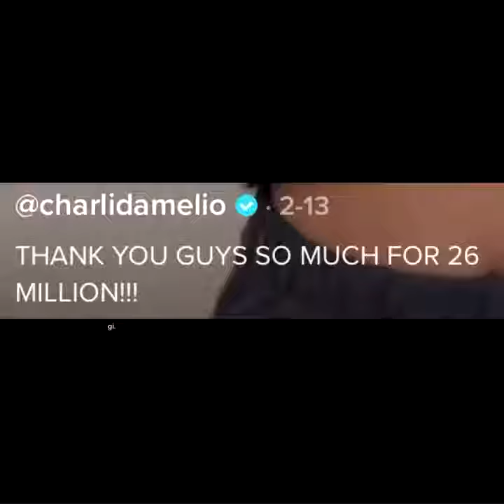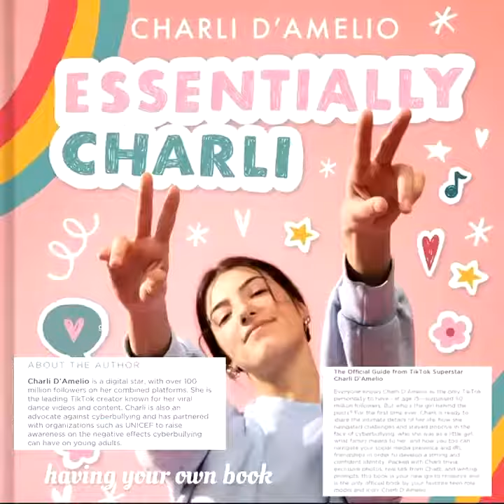Charlie D'amelio (100M followers) Special Videos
copyright statute that might otherwise be infringing." We
do not own all the material we're posting on this channel.